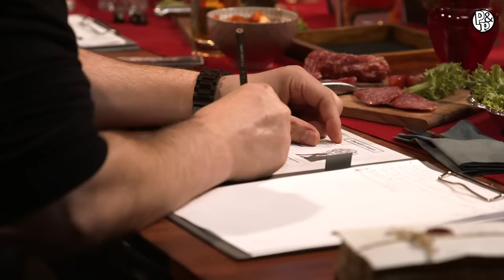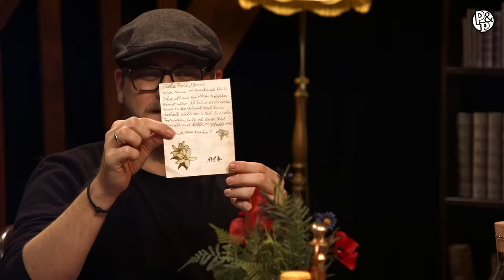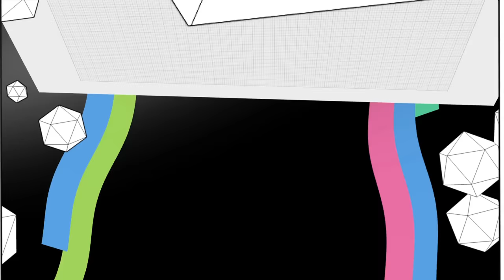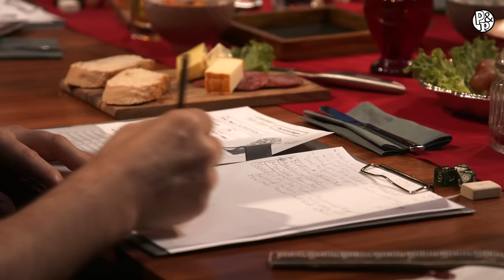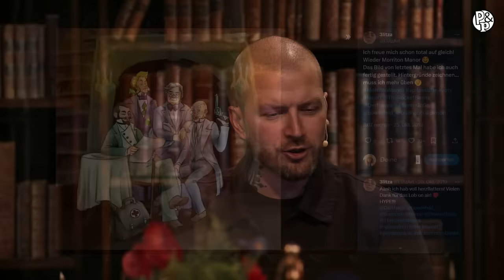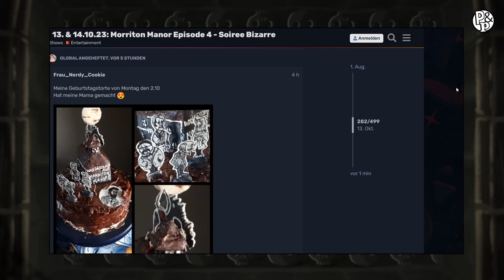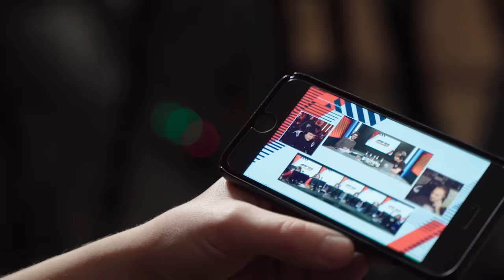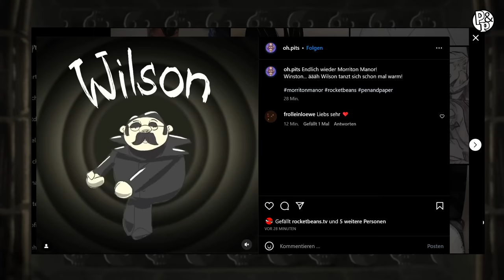Pen & Paper MORRITON MANOR Soirée Bizarre | Eine unvorhergesehene Feier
Herzlich willkommen zu einem neuen PEN AND PAPER / PnP auf RBTV mit ein paar der besten Spielern der Welt: Daniel Budiman aka Budi, Etienne Garde alias Eddy , Nils Bomhoff und Simon Krätschmer. Die Runde wird komplettiert durch den besten Spielleiter der Welt - Hauke Gerdes ( @DerHauge) - der zur einer niegelnagelneuen Runde MORRITON MANOR bzw. PEN AND PAPER MORRITON MANIR ruft. Nach WAS GESCHAH AUF MORRITON MANOR?, MORRITON MANOR STORIES: THE FUNERAL und MORRITON MANOR: WALPURGISNACHT kommt nun mit PEN AND PAPER MORRITON MANOR SOIREE BIZARRE das vierte Abenteuer rund um Graf Mon, Butler Wilson, Lord Henry, Doctor Tessearque und Widersacher Strauß! Es wird spannend! Viel Spaß mit Teil 1 des Abenteuers!
Rocket Beans wird unterstützt von Asus.

WERBUNG | ►Das ABC der Rollenspiele im Shop erhältlich - rbtv.to/ABCderRollenspiele /WERBUNG

00:00 Pre-Show
27:22 Start des Abenteuers